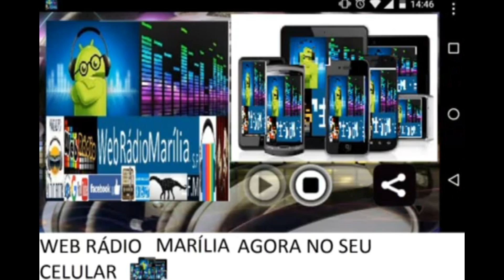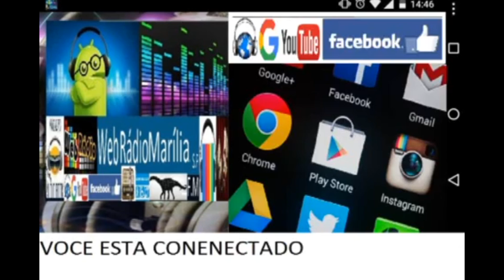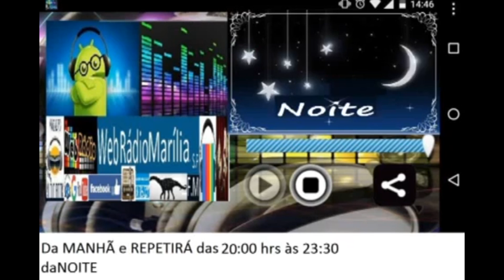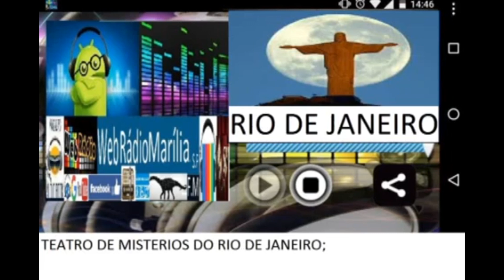Poesia Sophia de Mello Breyner Andresen Clara Mello Sem Título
POEMA Bela Andréo   Sossegue Coração   Paulo Leminski  WMTV e WRM F.M 106,9 F.m
Estudios Da Bat Caverna F.M 106,9 Fm
WMTV Web Marília Tv F.M
WRM Web Rádio Marilia F.M
Play Store : Web Rádio Marília FM
106,9 fm
Vinícius Freneda Medeiros
Vinicius F.M
Projeto Áudio Book à sua voz Amiga